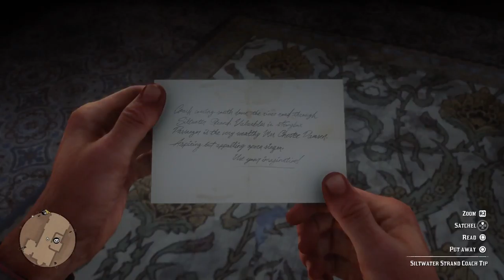Red Dead Redemption 2 Playthrough Part 26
Welcome to part 26 of the Red Dead Redemption 2 playthrough. I Just upload and stream for fun. Be sure to Subscribe and like if you are new to the channel and turn on the notification Bell to be notified when i go live or upload a video thank you :)